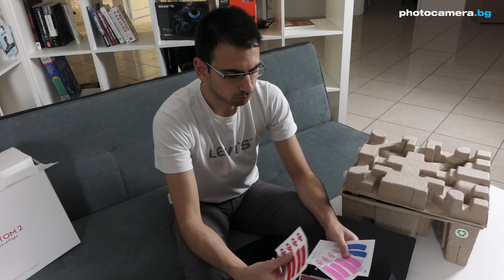Phantom 2 - разопаковане и първи впечатления - photocamera.bg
Phantom 2 дрон - разопаковане и първи впечатления - photocamera.bg